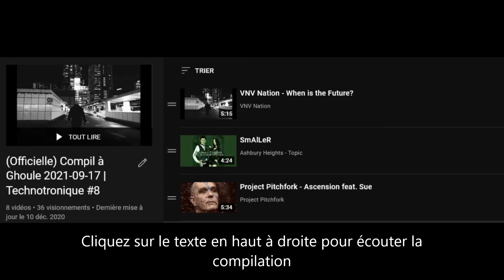(Promo) Compil à Ghoule 2021-09-17 | Technotronique #8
(Officielle) Compil à Ghoule 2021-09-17 | Technotronique #8

Avec
VNV Nation
Ashbury Heights
Project Pitchfork
Velvet Acid Christ
She Hates Emotions
Tommy '86
Gunship
Samael